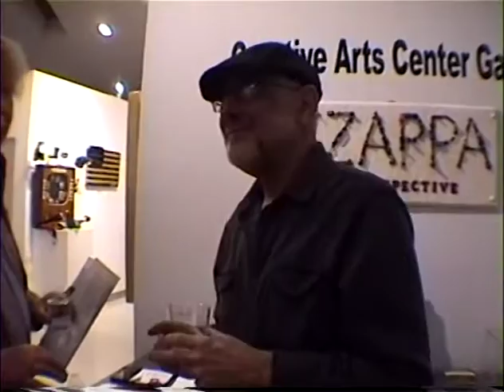Czappa Creative Art Center Art Show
This is the opening night reception at the Creative Art Center Gallery in Burbank Ca. Feb. 5th 2016 This is the 50th retrospective of Czappa's work with 60 pieces shown. The show will remain up till Feb 25, 2016 the address is 1100 West Clark Ave Burbank Ca. 91506 Phone To see a video of all the art work shown go